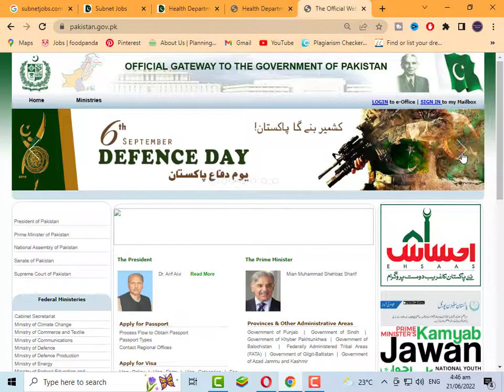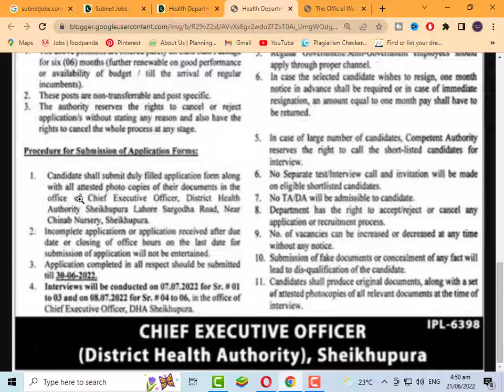New Jobs 2022 Today | Health Department Jobs 2022 | Govt Jobs Today | Jobs In Pakistan 2022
In this latest video, I'll tell you about ( New Jobs 2022 Today | Health Department Jobs 2022 | Govt Jobs Today | Jobs In Pakistan 2022 ) if you want to Apply on these jobs so I'll complete this job update video for you. So let's get started...

Health Department Jobs 2022 has been recently announced in the advertisement of The News Newspaper by the Government of Pakistan. Applications from eligible people are invited through online website. In these Latest Jobs 2022 of Health Department the eligible Men / Women from all over the Punjab can apply through the organization-defined process and can get these latest Jobs in Pakistan 2022 after the full recruitment process.

Jobs Topic Cover:
- pakistan ranger
- teacher vacancy
- accounting jobs
- ppsc upcoming jobs
- pakistanjobsbank